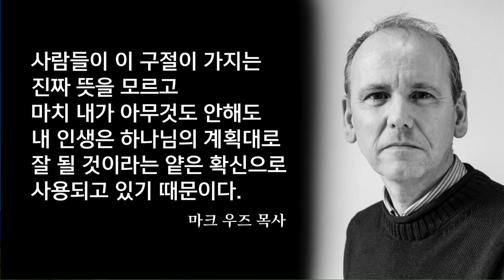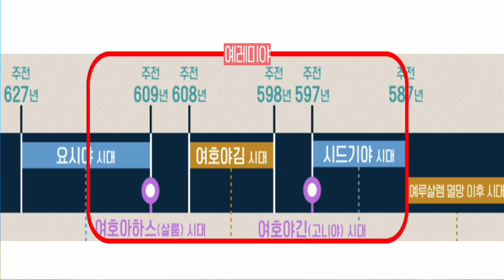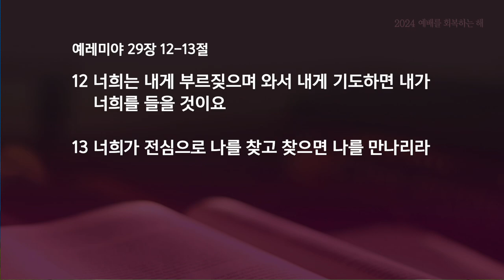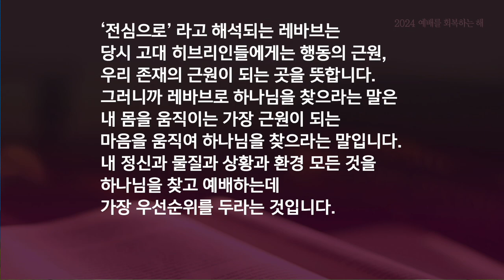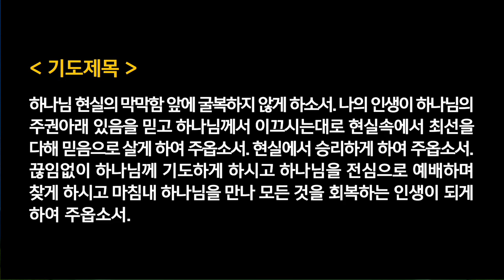수요찬양예배 - 조준일목사 | 고난의 현실에서 소망으로 살아가기